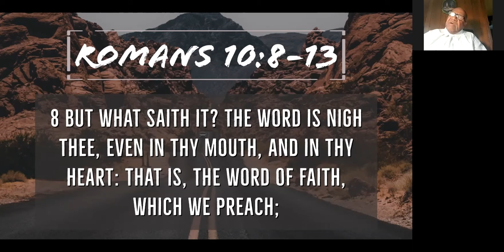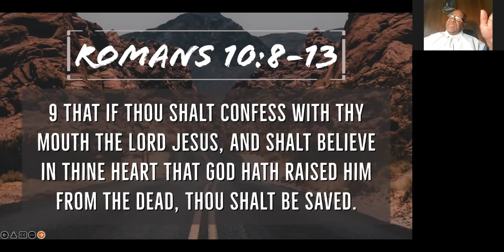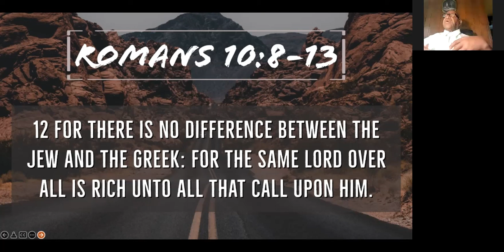Roman’s Road To Salvation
Pastor Charles Monette
Calvary United Methodist Church
Houston, Texas